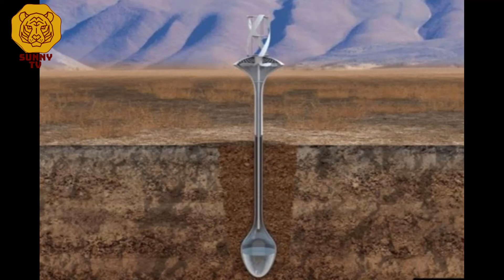Made water from air - ہوا سے پانی بنایا - sunny tv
Assalamualaikum Everyone.

Why Did Google Give This boy 1.25 billion salary.

1)
How spread coronavirus around the world with this animal 2020

2)
Chinese doctors deliver baby from chinese mother suspected of having coronavirus.

4)
If you see watch Again and Again then you get disease

5)

A woman Eat his Own Child-sunny tv

6)
what would happen if all human suddenly Disappeared From the Earth 2020??

7)
Tasveer ka shoq aur Maut-samandri Raaz bataney wali Machli 2020

8)
Just one touch Focus smart glasses 2020-sunny tv

9)
A cook That lived 18 months without a head-(بنا سر والا مرغا)

10)
why banana are always curved Shape? in urdu 2020-sunny tv

sunny tv
Sunny Tv